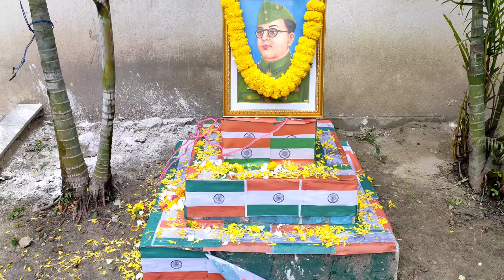শশুরবাড়িতে প্রথম বিয়ে বাড়ি।।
nonoder bia...